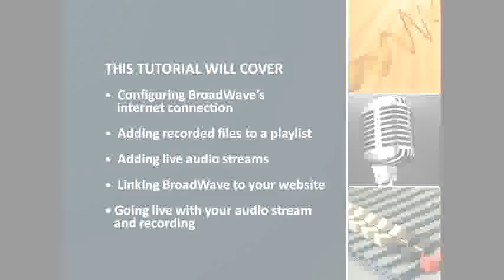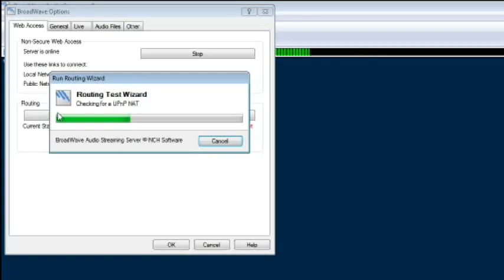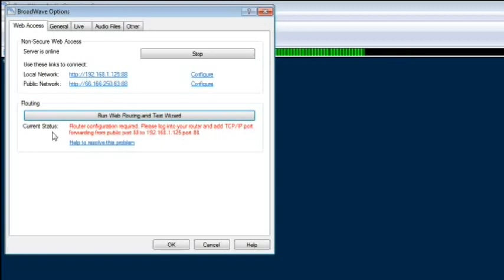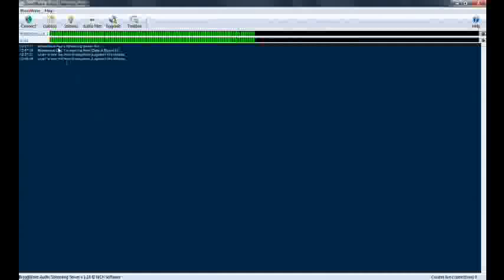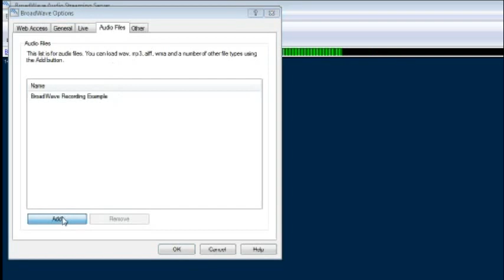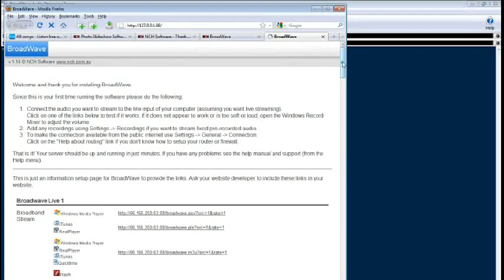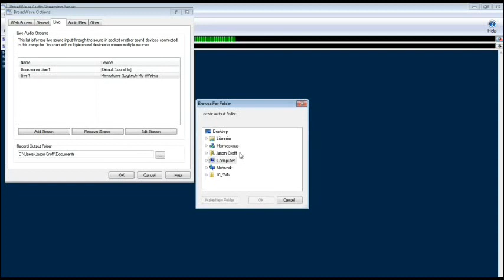BroadWave Audio Streaming Server Software | Tutorial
Video Tutorial for the BroadWave audio streaming server from NCH Software. This video covers Configuring BroadWaves Internet Connection, Adding Recorded Files and Live Audio Streams to a Playlist, and Linking BroadWave to your Website.